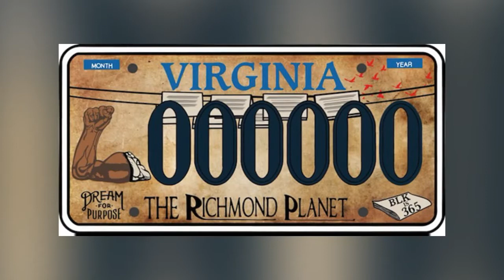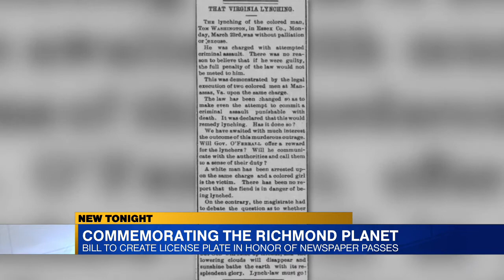Commemorating the Richmond Planet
Virginia is getting a new speical license plate to commemorate the Richmond Planet